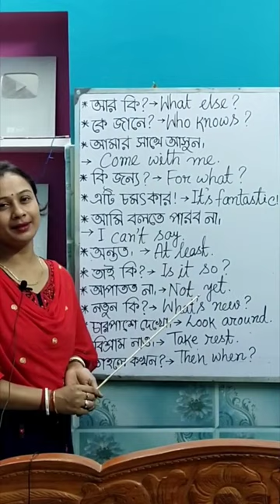1 minutes spoken English